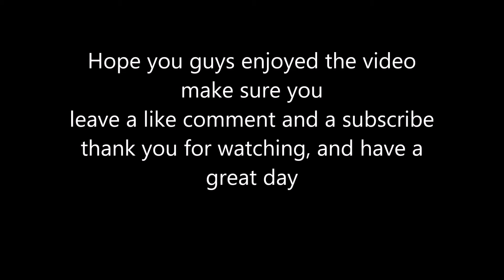Minecraft Hypixel - Skywars - Ep 4 - Alomost got 2 wins or 3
time.

Also make sure you check out my friends channel please. they would love that.